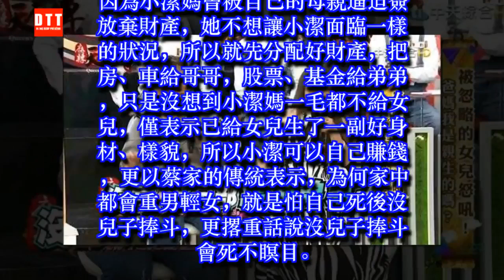震驚！當紅女星竟是北市最大酒店小姐 ✔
✔ MC Network [ 36 寵物 ] 震驚！當紅女星竟是北市最大酒店小姐
女星蔡允潔（蔡小潔）日前和媽媽錄節目暢談重男輕女的議題，小潔媽坦承已把財產過戶給2個弟弟，女兒一毛都拿不到，而蔡小潔更爆說，媽媽有一個在台北市最大酒店當媽媽媽桑的朋友，透露小潔能做「清」的，而且月入50萬，讓眾人感嘆小潔拿不到財產，還要被媽媽推入火坑，而小潔媽更爆料，其實有一個當紅女星就曾在媽媽桑旗下當小姐。
蔡小潔自爆媽媽曾韓她透露過下海事宜。（圖／翻攝自YouTube）
蔡小潔日前與媽媽錄《麻辣天後傳》，蔡小潔透露自己其實跟媽媽10年沒聯繫，感情曾不和，更抱怨媽媽偏心，而小潔媽也坦言重男輕女。因為小潔媽曾被自己的母親逼迫簽放棄財產，她不想讓小潔面臨一樣的狀況，所以就先分配好財產，把房、車給哥哥，股票、基金給弟弟，只是沒想到小潔媽一毛都不給女兒，僅表示已給女兒生了一副好身材、樣貌，所以小潔可以自己賺錢，更以蔡家的傳統表示，為何家中都會重男輕女，就是怕自己死後沒兒子捧斗，更撂重話說沒兒子捧斗會死不瞑目。
✔ 36 寵物 Ch